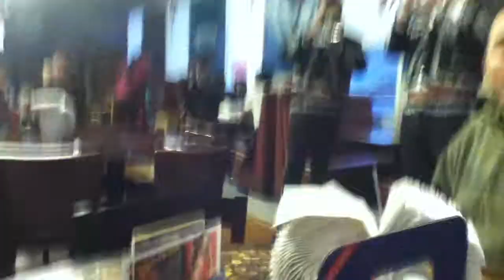Comiendo en Puerto Ballarta de Aurora,Illinois.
Con el Primo Mario Reyes,Carlitos y Vicente. Para mi un Excelente Restaurant Mexicano por la excelente Comida de Mariscos. La cuenta y 2 Policias,la cuenta y 4 Policias,di. Whisky.  Mi amiga la Mesera.